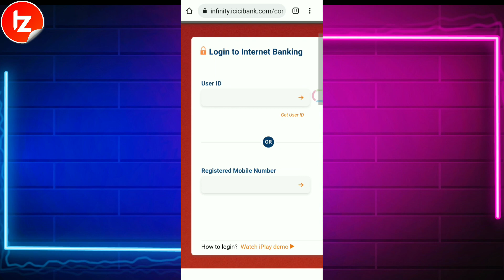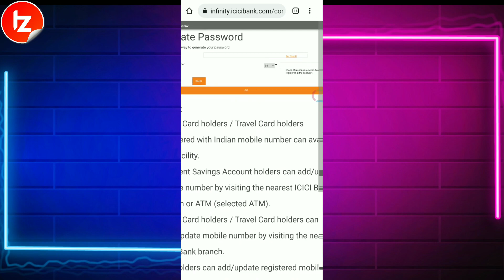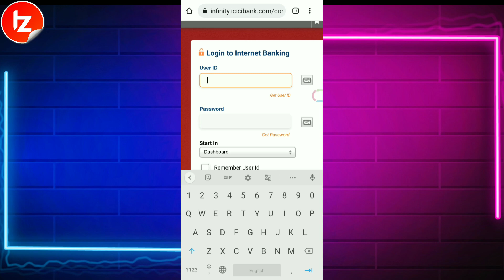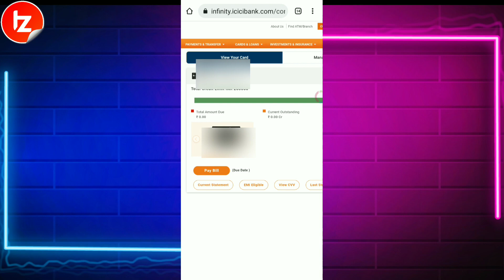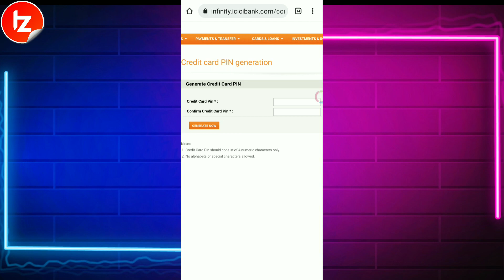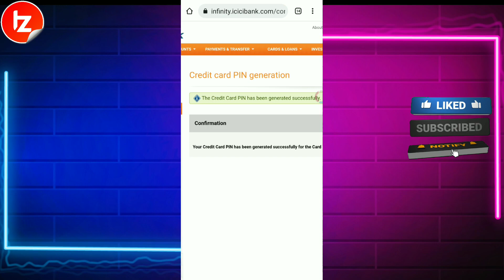Amazon pay ICICI credit card Activation and PIN generation | credit card number, expiry, CVV limit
Agar apne bhi amazon pay icici credit card ke liye apply kiya tha aur apka amazon pay icici credit card approve ho gaya hai to ye video apke liye hai iss me maine apko amazon pay icici credit card activation aur PIN generation ka complete step by step process bataya hai. Itna hi nahi iss process se aap apne amazon pay icici credti card ka number, Expiry date, CVV code aur limit dekh bhi payege so iss video pura dekhe.